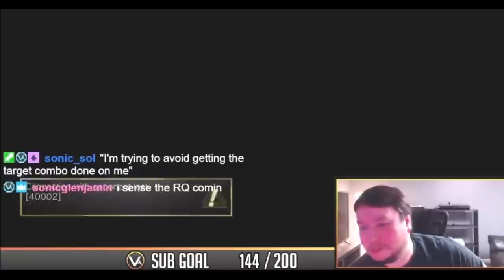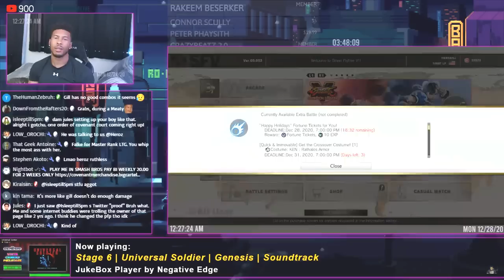Street Fighter 5 - LTG Low Tier God (Gill) ragequits & blacklists VesperArcade (Ken)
Street Fighter 5 (SFV) - LTG Low Tier God (Gill) ragequits & blacklists VesperArcade (Ken) | December 28, 2020

December 28, 2020 | ranked match (online) | Street Fighter 5 Champion Edition